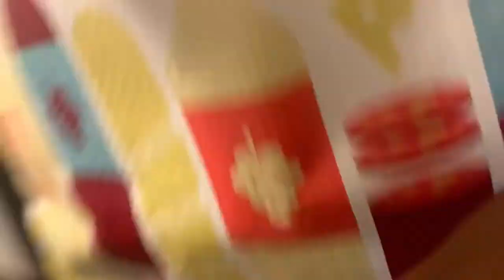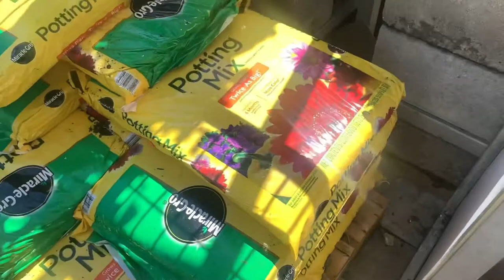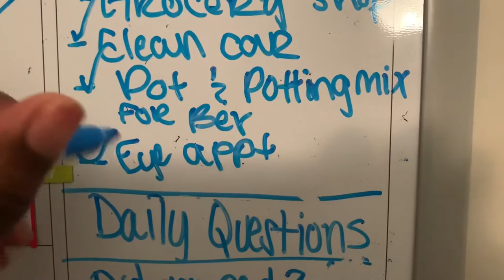SPEND THE DAY WITH ME VLOG | PLANT MOM | REPOTTING MY PLANT | ERRANDS | HOW I PLAN OUT MY DAY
Hey loves! In this video I will be taking you guys with me on a day packed filled with errands and repotting my new plant, Bev. Come spend the day with me and see how it goes! How do you plan out your busy days?

FACE MASK FRIDAY

HOW TO BEAT YOUR FACE IN 10 MINUTES